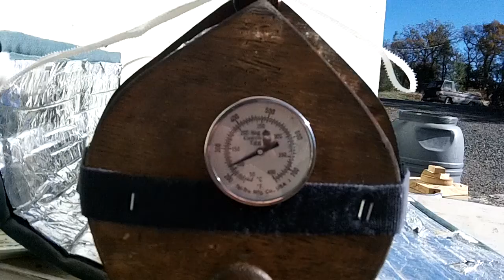Chicken frying - take a listen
Using our first Flame 1 Gourmet Solar Oven - 3 years we've been cooking with this oven now! Only the reflector you see and the sun to power it! Bubble wrap and aluminum foil!